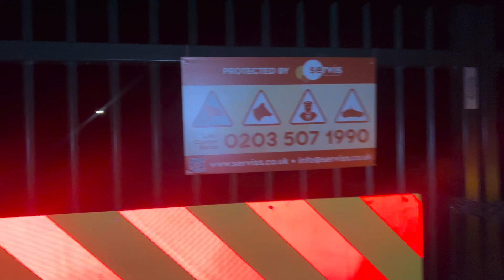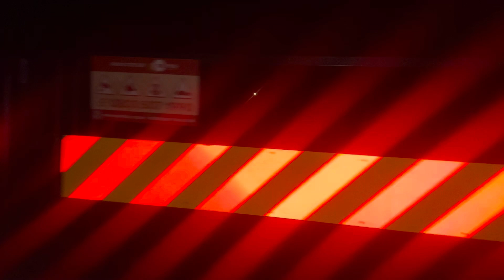Expedition, Jaywick-Humber Bridge electric drums, In a day, DannyBarryHaydenAhams-27/08/2024